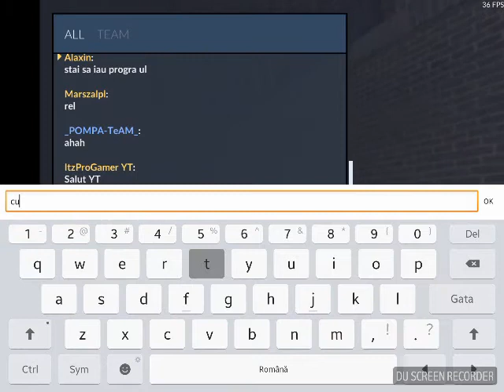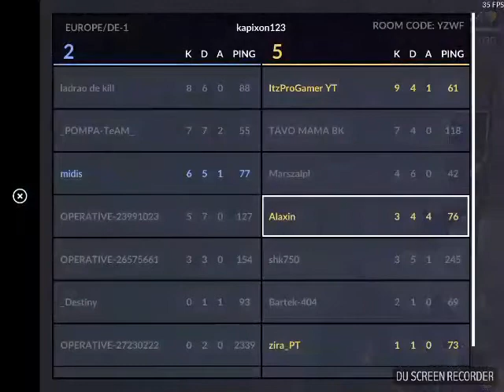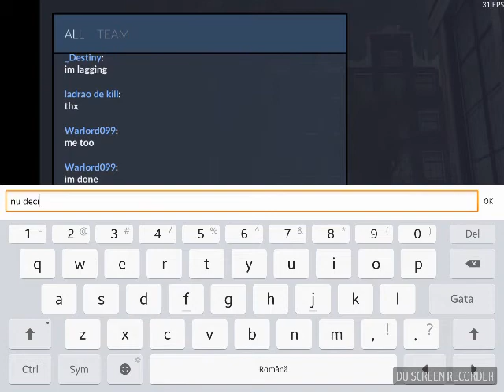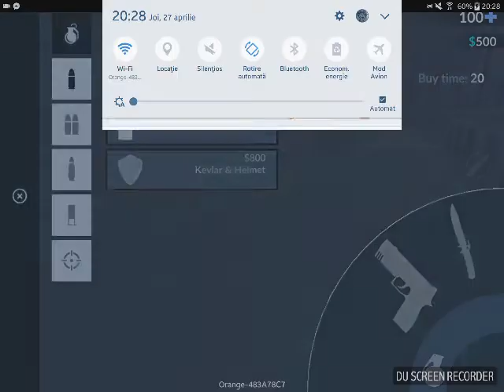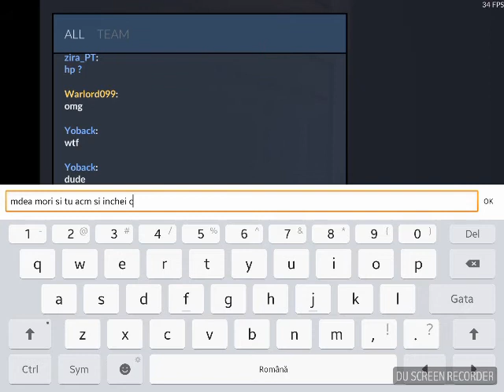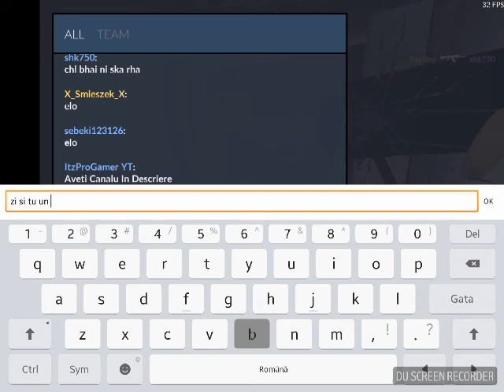Critical Ops (C-OPS) | Jucăm cu un invitat special #9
Dacă ți-a plăcut videoclipul de azi nu uita să-l susții cu un like!

Un scurt Q&A (așa pe degeaba) :

[▪]Edit?
• Editez cu: PowerDirector PRO / KineMaster Full

[▪] Live?
• Live cu:  YT Gaming / DU Live

[▪]Rec?
• Filmez cu: DU Recorder

Hei tu, dacă acest video ți-a apărut la recomandate, probabil are legătură cu faptul că ai căutat urm. lucruri pe yt ::

critical ops
critical ops romania
critical ops Alaxin